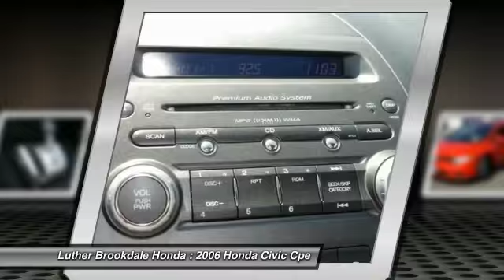2006 Honda Civic Cpe Brooklyn Center,Maple Grove,Plymouth,Minneapolis W24043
2006 Honda Civic Cpe EX

EX trim. EPA 40 MPG Hwy/30 MPG City! Sunroof, Premium Sound System, iPod/MP3 Input, Alloy Wheels, Overhead Airbag, Edmunds Editors' Most Wanted Coupe Under $15,000. 5 Star Driver Front Crash Rating. READ MORE! KEY FEATURES INCLUDE: Sunroof, Premium Sound System, Aluminum Wheels, iPod/MP3 Input, Side Head Air Bag EXPERTS CONCLUDE: Motor Trend Car of the Year. Thanks to its frugal and clean engines, spunky performance and reputation for excellent reliability and durability, the Honda Civic has been a consistent benchmark for the economy car class ever since its introduction. -Edmunds.com. 5 Star Driver Front Crash Rating. 5 Star Passenger Front Crash Rating. Great Gas Mileage: 40 MPG Hwy. MORE ABOUT US: Brookdale Honda has moved across Brooklyn Blvd. to our incredible new facility. You will find Minnesota's largest selection of Pre-Owned Honda's and well as the full line up of new Honda's. Need financing? We have a variety of financing terms available. Fuel economy calculations based on original manufacturer data for trim engine configuration. Please confirm the accuracy of the included equipment by calling us prior to purchase.